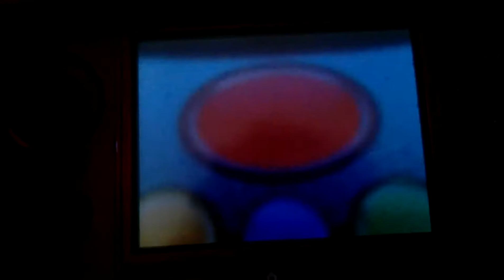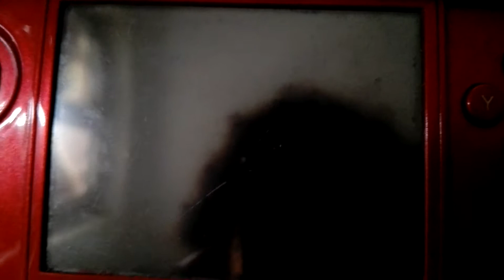Pokemon y : sbires team flare et yveltal